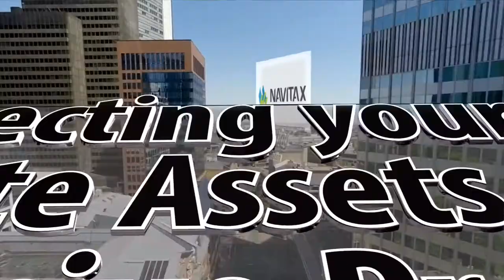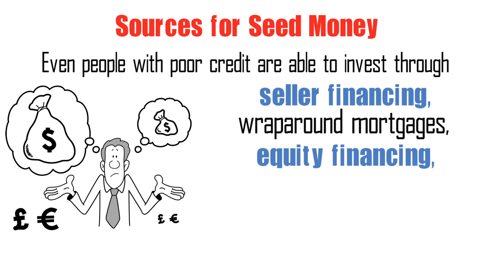Financing and Purchasing Options for Real Estate Investing - No Money Down Deals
Here are some financing and purchasing ideas to get you started.

Government Programs – Purchase homes well below fair market value through government-sponsored programs. Use government programs to find opportunities you could not find anywhere else.

Seller Financing – Take advantage of seller financing, lease options, etc., to allow you to purchase properties with little or no money down.

Sources for Seed Money – Even people with poor credit are able to invest through seller financing, wraparound mortgages, equity financing, partnering with other investors, secondary lenders, crowdfunding, private lenders, etc.